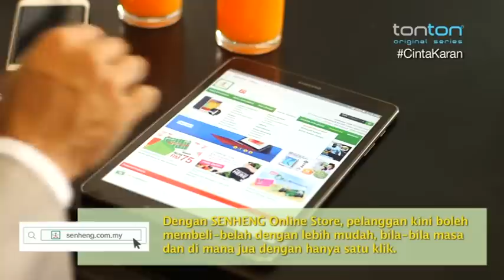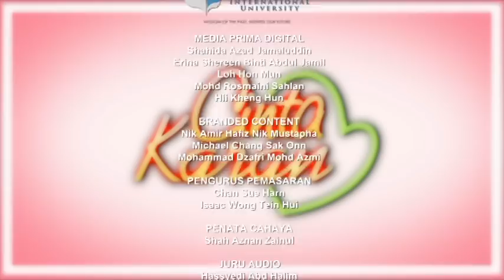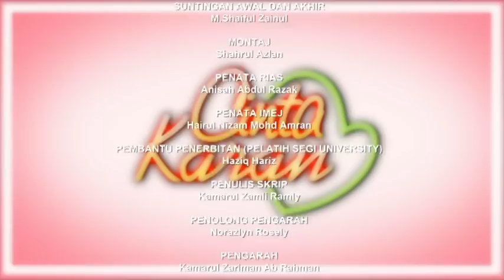Cinta Karan | Episod 5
Cinta Karan mengisahkan kisah cinta yang sangat unik di antara Zul (Zul Ariffin) dengan Aida (Ayda Jebat). Keunikan pasangan ini ialah, mereka saling kena-mengenakan (prank) di antara satu sama lain dari awal perkenalan hinggalah mereka masing-masing berkahwin. Kemuncak kemarahan Aida ialah selepas Zul menumpahkan makanan di atas kepalanya lalu operasi membalas dendam bermula. Setiap kali Zul cuba untuk menyaikan isi hatinya, setiap kali jugaklah dia dikenakan lagi oleh Aida. Ketika Zul ingin menyampaikan hasrat hatinya pada Aida, muncul seorang lelaki menjemput Aida dan ini membuatkan Zul kecewa kerana menyangka lelaki itu teman istimewa Aida. Hasrat Zul tercapai juga apabila berjaya menyampaikan yang dia sukakan Aida semasa bekerja sementara di Kedai Senheng. Aida datang ke kedai Senheng bersama lelaki tersebut untuk membeli barangan untuk persediaan perkahwinan. Semasa ditegur lelaki tersebut, barulah Zul tahu yang mereka berdua adalah abang dan adik. Zul mencari Aida dan menyampaikan isi hatinya. Apakah reaksi Aida…???